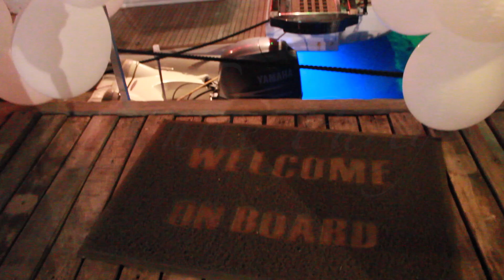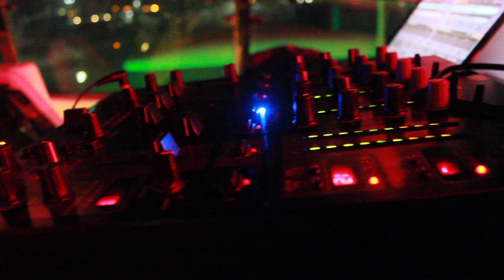Boat White Party